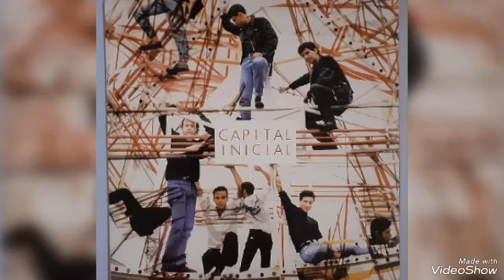Pop brasileiro: Capital inicial! - Primeiros erros (Francisco Jose Zambianchi)